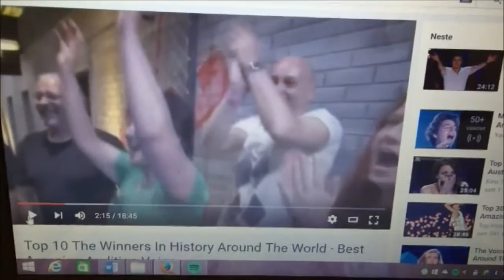Vlogapril | Dag 25 | Pia blir hekta på The voice auditions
Kode;  NTwins
Prosent; 15%